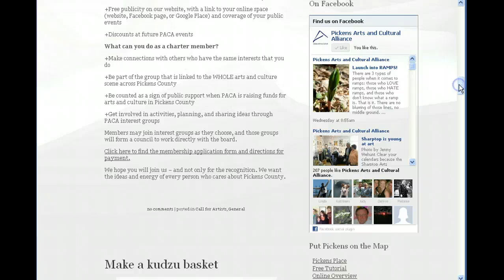PACA Extras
Pickens Place and other fine points